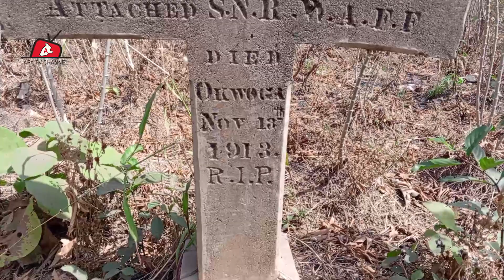OKPOGA OLOTUTA: The Historical Heart of Idoma Native Authority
Welcome to Okpoga Olotuta, the esteemed Historical Heart of Idoma Native Authority. Join us on a captivating journey through time as we explore the rich heritage and cultural significance of this sacred communities. From its origins as the second chieftaincy throne in Idoma land to its role as a symbol of tradition and unity, Okpoga Olotuta stands as a testament to the resilience and spirit of the Idoma people.